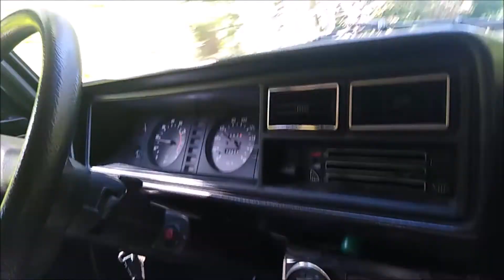Lada SRAZ 21.9.2019 + spanilá jízda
Točeno druhou kamerou